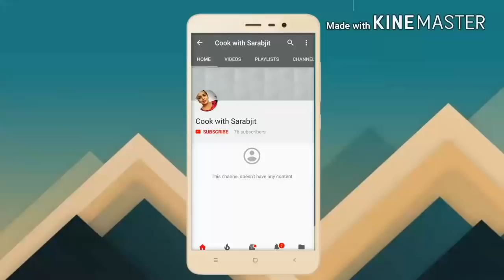बिल्कुल खास तरीके से बनाए chatpati और खिली खिली भिंडी की सब्जी